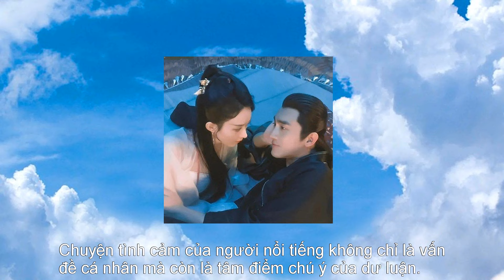Khi mối quan hệ Lâm Canh Tân và Triệu Lệ Dĩnh bị lộ, Triệu Lệ Dĩnh đã đăng tải tâm lý của cô ấy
Sau khi mối quan hệ giữa Lâm Canh Tân và Triệu Lệ Dĩnh bị lộ, Triệu Lệ Dĩnh đã nhanh chóng đăng tải tâm lý của cô ấy thực sự rất mạnh mẽ!
Bộ phim truyền hình dài tập nổi tiếng "Walking with the Phoenix" cuối cùng đã đi đến hồi kết. Khi cốt truyện đi đến hồi kết, mối tình bất ngờ của Lin Gengxin bị bại lộ, điều này dường như đã gây xôn xao dư luận cho bộ phim nổi tiếng này.
Lin Gengxin, nam diễn viên 36 tuổi, luôn được người hâm mộ trong làng giải trí yêu mến nhờ vẻ ngoài điển trai và tính cách hài hước.
Nhưng việc mối tình này bị vạch trần có vẻ như đã phá vỡ hình tượng CP do anh và Triệu Lệ Dĩnh tạo dựng trong vở kịch.